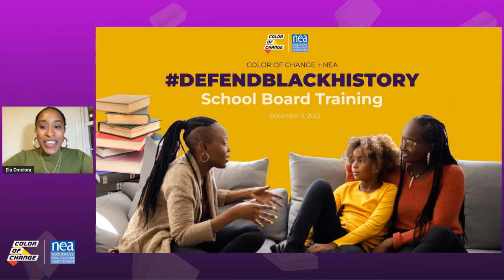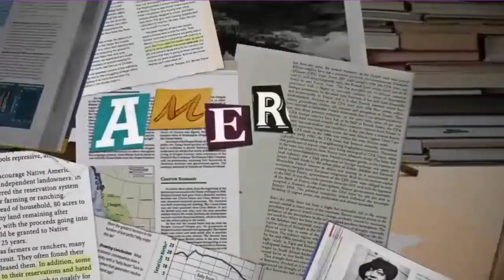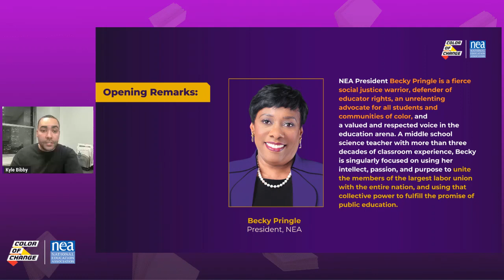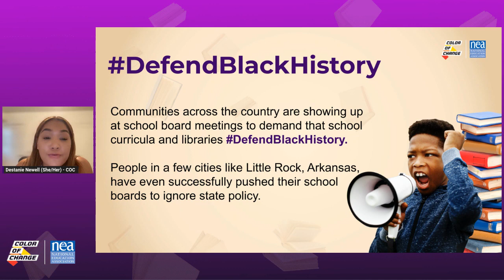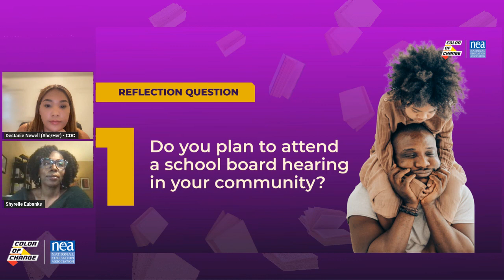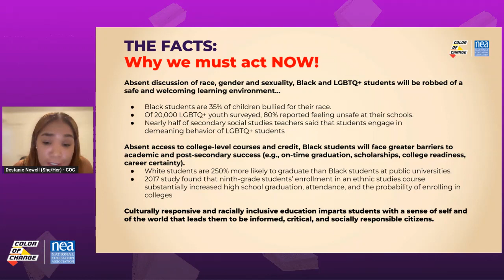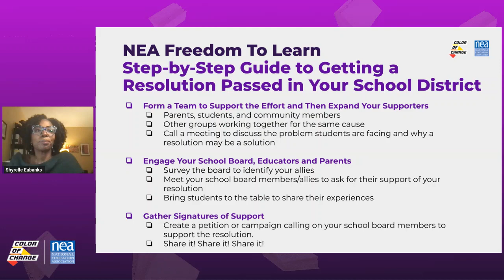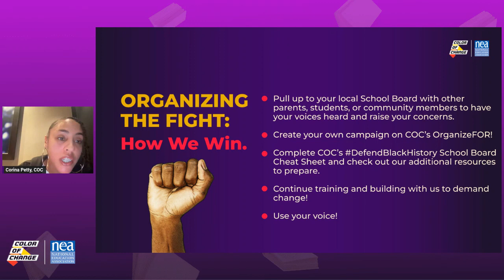Color Of Change/National Education Association Present the DefendBlackHistory School Board Training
During the COC/NEA DefendBlackHistory School Board Training, we talk about the role and power of local school boards in your children’s education and how to organize your network to make your voice heard during local school board public comment periods.

Resources provided. Opening remarks by COC President Rashad Robinson and NEA President Rebecca S. “Becky” Pringle. Presented Tuesday, Dec. 5, 2023.